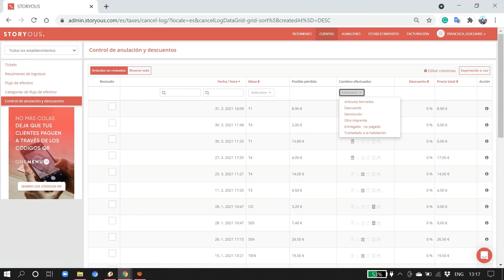Cuentas - Control de anulación y descuentos